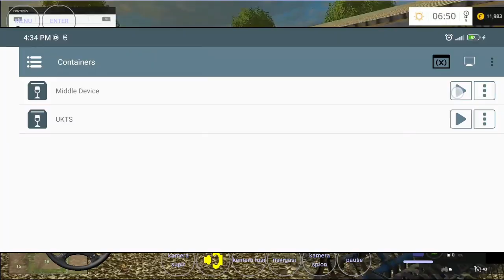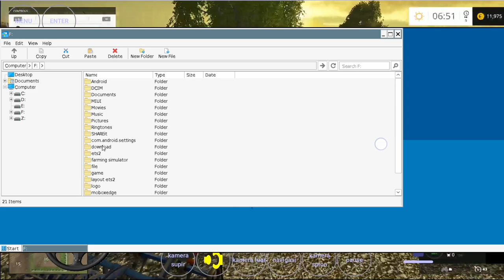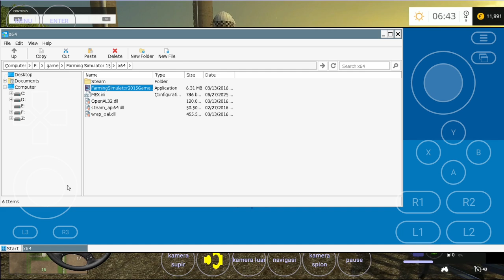Download fs15 android emulator tanpa install di hp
fs15 android tanpa install download untuk emulator android
FS15 android yang tanpa harus install di hp android untuk emulator GameHub, winlator, xodos dan yang lainnya.
Download game fs17 tanpa harus install di hp android untuk emulator GameHub, winlator, xodos dan yang lainnya.
Main game fs15 di hp android dengan tanpa harus install terlebih dahulu.
Download dan langsung main gamenya.

how to install fs25 on mobile phone android with emulator winlator
how to setup farming simulator 25 on mobile phone android with emulator winlator
how to setup install fs19 on gamehub emulator android full tutorial install on mobile android phone.
how install fs19 on gamehub emulator android
how to install fs19 on mobile phone with gamehub emulator
how setup fs19 on android phone with gamehub emulator
please watch full for your understand

🔥Device tes🔥
📱POCO X3 PRO 📱
📱RAM 6GB📱
📱STORAGE 128GB📱
🔥CHIPSET SNAPDRAGON 860🔥
🔥Gamepad mapping controller 🔥

APPS FOR EMULATOR WINDOWS ANDROID

🔥Aplikasi tes🔥
✴️New boxvidra emulator✴️